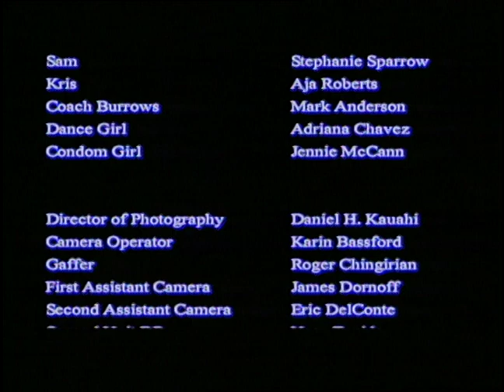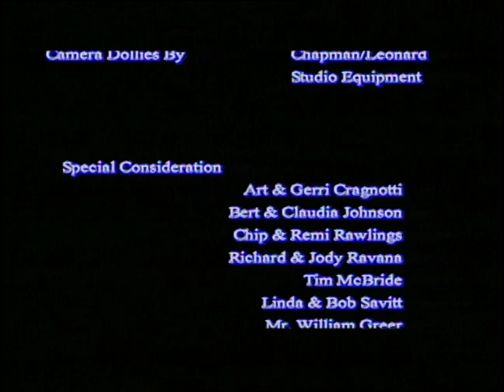The Oarsmen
When Sam moves to NYC to pursue her theater degree, Max is left to figure out how to hold onto Wesley now that three has become two.

Writer/Director: Chris Cragnotti
Producer: Birkner B. Rawlings
Director of Photography: Daniel H. Kauahi
Orignal Music: Wondwossen Dikran

Starring:
Max: Jago Soria
Wesley: Vince DiSaia
Sam: Stephanie Sparrow

Produced in conjunction with Chapman Studios at Chapman University, year 2000.